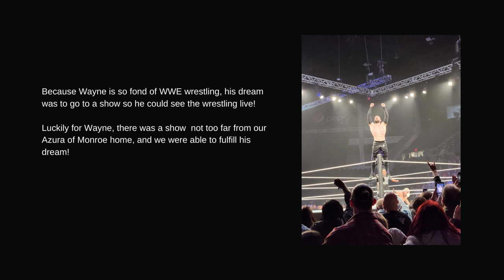MOSAIC Dreams - Wayne's WWE Dream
Wayne's room here is decorated with wrestling posters. He also has a collection of WWE wrestling DVDs that he proudly shows off to us. Several times a week, he makes a point to watch WWE wrestling on his TV. He loves John Cena the best. The day he moved here was very stressful and the one thing that calmed him down was when our maintenance person, Joe, got his TV hooked up so he could watch wrestling. It makes him feel happy to watch it. It grounds him to himself and who he is.

On Sunday, February 26th, Wayne was able to experience WWE live!